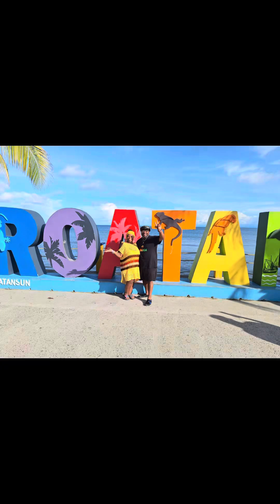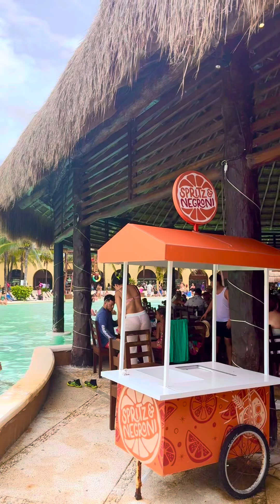Our Cruise to Honduras 2024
Crushing during hurricane Helene. Returning to Tampa 3 days late